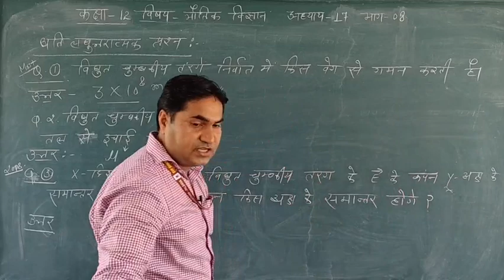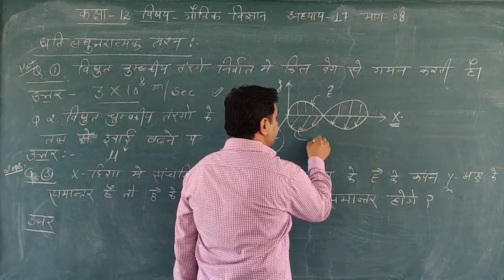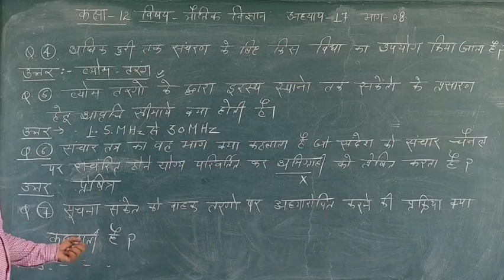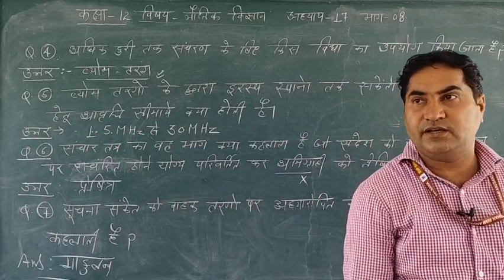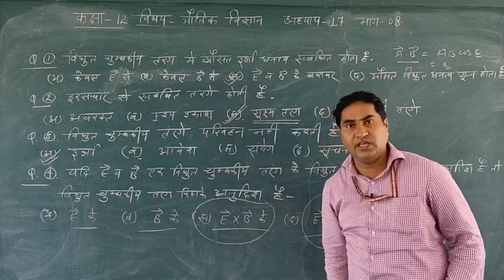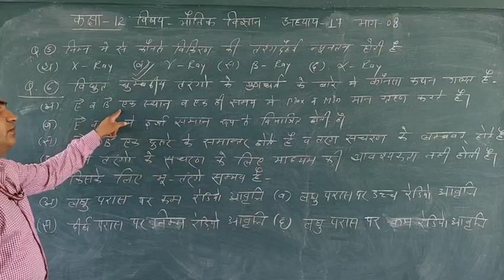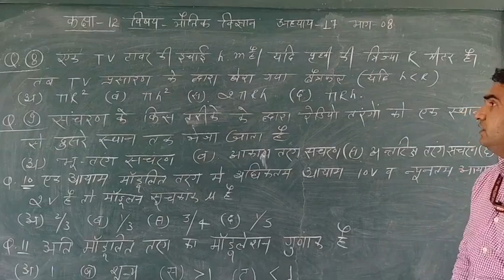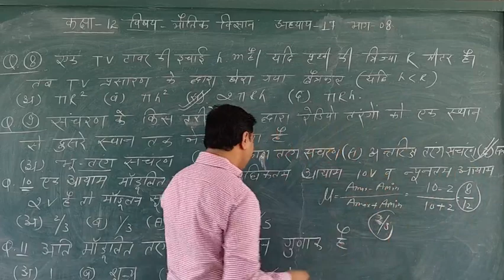कक्षा -12वीं भौतिक विज्ञान ओल्ड सिलेबस 2020-21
अध्याय -17
संचार तंत्र
   पार्ट- 8